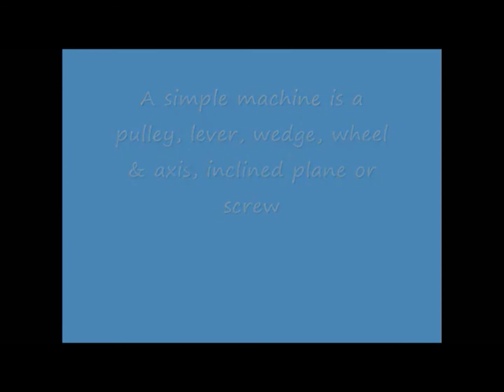Emily's Archimedes Water Screw project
In 2009, Emily made this as a school project.